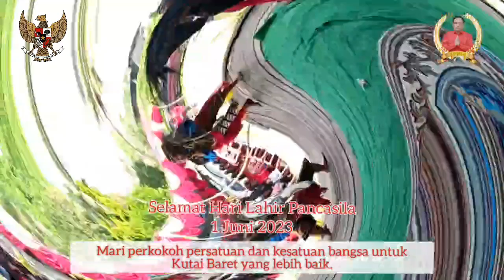SELAMAT HARI LAHIR PANCASIAL 1 JUNI 2023 FREDRIK EDWIN BIN ISMAIL THOMAS, SH., M.Si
Brsatu kita teguh.
Sempekat bersama pasti bisa